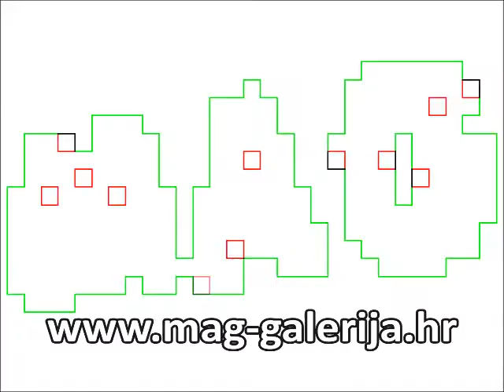Moderna galerija Dubrovnik Split Rijeka Zagreb Osijek - MAG galerija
U modernoj galeriji slika MAG pronaći ćete originalne slike na platnu klasične tematike pejzaža i motiva iz Hrvatske te moderne apstraktne slike renomiranih autora. Ponudu konstantno nadopunjujemo novitetima te idejama za uređenje modernih interijera. Povoljne cijene, dostava na adresu u HR i EU.